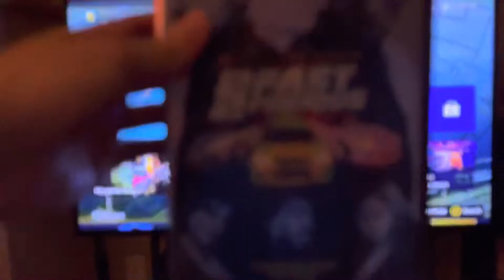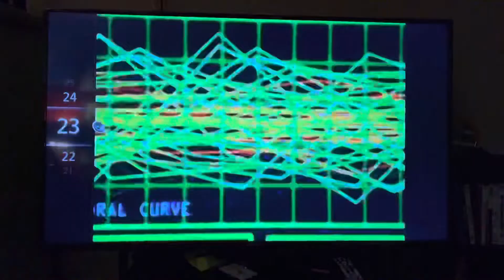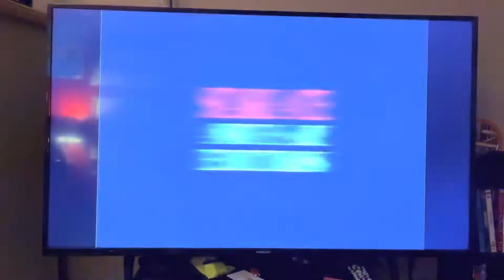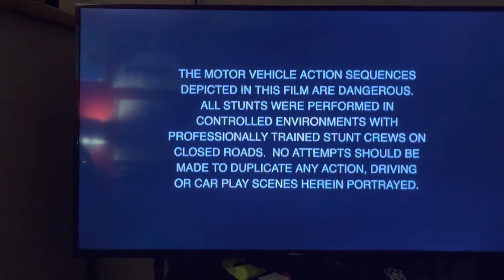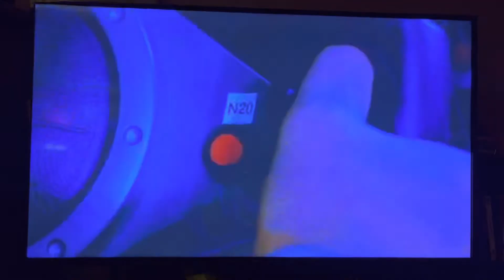Opening to 2 Fast 2 Furious 2003 DVD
Requested by PlanetoftheApesfan 2002, Oloap Niag, Meadowlandfan2004 and RBN’s Movie and Video Game Corner